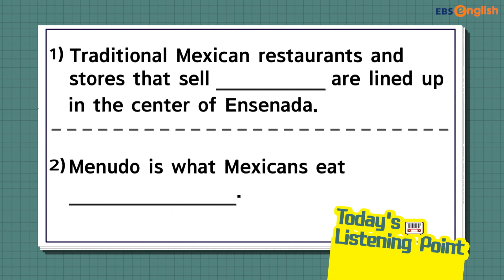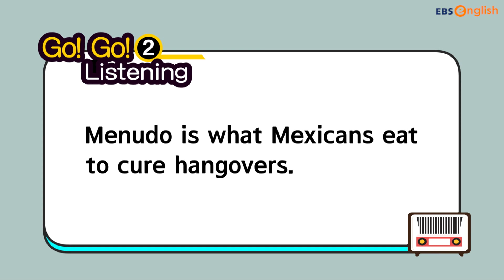[영어 다큐] 325. commodities & to cure hangovers│지나킴의 고고 리스닝│EBSe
오늘 다큐멘터리에서 배운 두 개의 표현 꼭 익히고 가요!
✔︎ commodities 물품들
✔︎ to cure hangovers 숙취해소를 위해

▼[매일 10분 영어] 지나킴의 고고 리스닝 바로가기

리스닝 청취에 어려움을 겪는 학습자를 위하여 높은 어휘 문장을 활용하여
영상을 귀와 눈으로 따라 읽으며 자연스럽게 영어 듣기 훈련을 해보아요!

본방 (월-금) 06:00-06:10
재방 (월-금) 23:00-23:10
선별재방 (토-일) 06:00-06:10